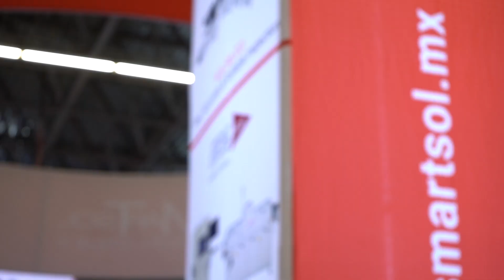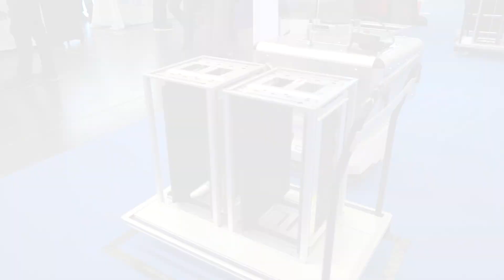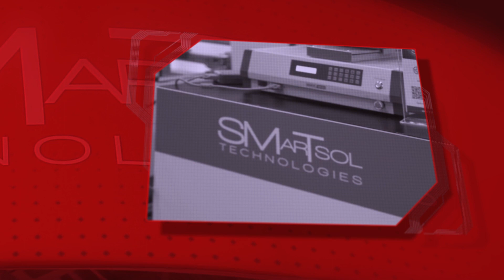SmartSol display their robotic automation systems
SmartSol represent a wide range of robots and automation systems for a variety of applications, ranging from simple box shifting to mafazine loading/unloading, soldering robots and intelligent, AI driven systems.

00:00 - Intro /  Talk to us about the market in Mexico for robotics
01:31 - This robot is using artificial intelligence...
04:01 - Box build is an area in the factory which is labor intensive!
05:37 - You have some different brands here!